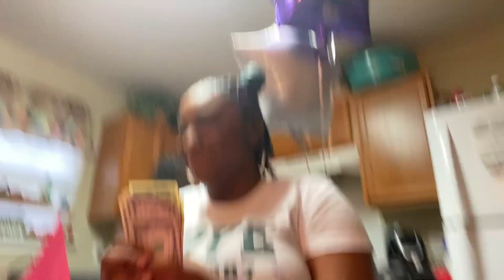￼ Birthday Vlog + my 15 ￼ birthday ￼